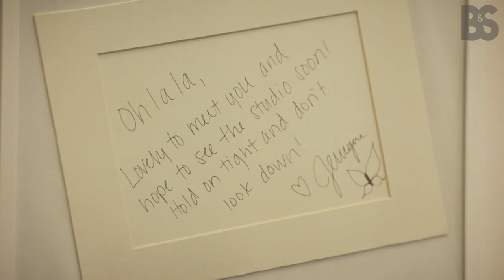Beats&Style odcinek 5: Oh LaLa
Przed Wami piąty odcinek Beats&Style

OH LALA to szkoła tańca mieszcząca się na Brackiej 22 lokal 12 w Warszawie.
Proponujemy zajęcia, które doskonale wpływają na kondycję, a jednocześnie są niezwykle zmysłowe i kształtują poczucie dumy z własnej kobiecości.Prowadzimy kursy tańca na rurze na zróżnicowanych poziomach zaawansowania, zwolenniczki innego typu ruchu zapraszamy na szereg zróżnicowanych i dopasowanych do różnorodnych potrzeb zajęć np. OH CROSS, Super Brzuch, Burleska. Od października 2014 ruszamy z zajęciami OH BOKS oraz OH BARRE, zapraszamy do zapoznania się z ich opisem na stronie Wszyscy instruktorzy Oh lala są profesjonalnie przygotowani do prowadzenia zajęć Pole Dance. Mamy jedyną tak wyszkoloną kadrę w Polsce, nasz program nauczania jest zgodny z światowymi trendami. Pracujemy na profesjonalnym sprzęcie przeznaczonym do tego typu działalności. Każdy uczestnik zajęć ma komfortowy dostęp do sprzętu, na którym ćwiczy. Stawiamy na bezpieczeństwo, komfort i dobrą zabawę. W szkole odbywają się cykliczne warsztaty, kursy i eventy.

Utwór wykorzystany w odcinku:
Sade- Soldier of love